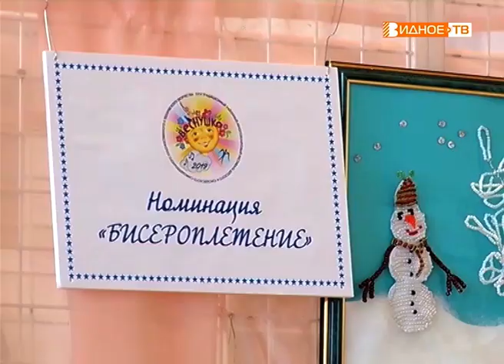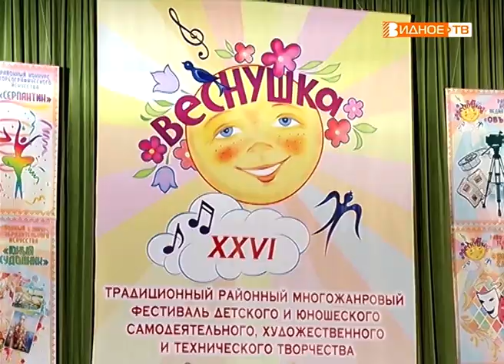"Фестиваль талантов" - итоги конкурса "Веснушка-2019"